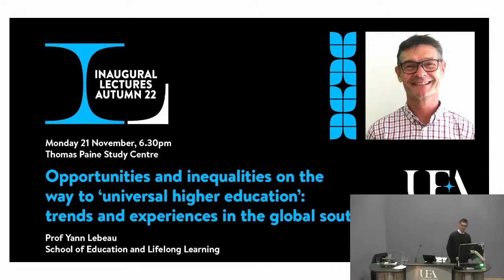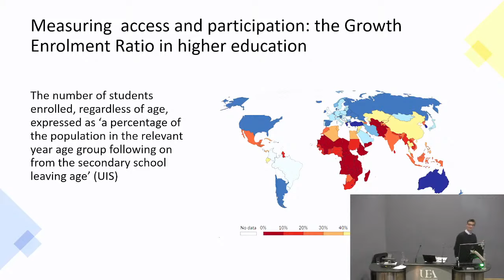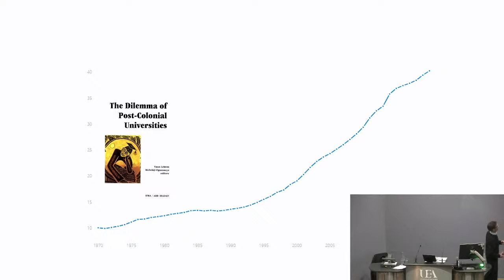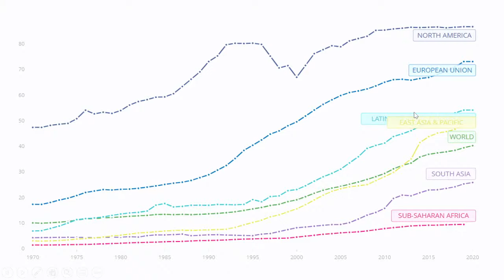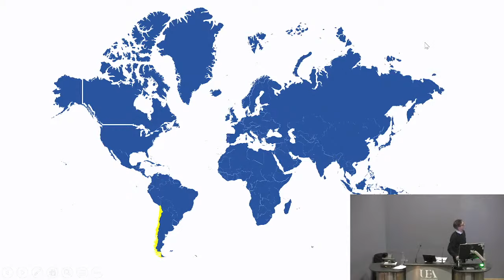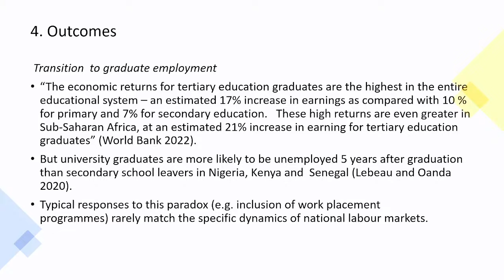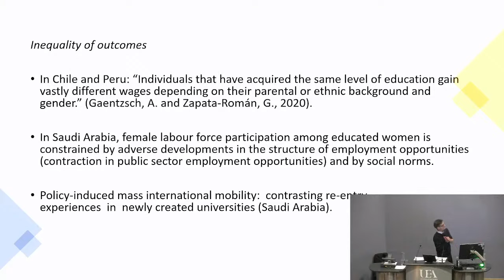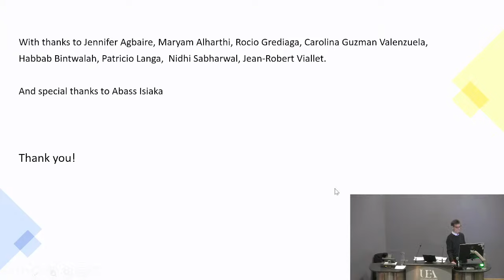Opportunities and Inequalities on the Way to ‘Universal Higher Education'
Welcome to UEA's Inaugural Lectures autumn series 2022. Learn about cutting-edge research from UEA’s newest professors, covering topics affecting all areas of living today.

Opportunities and Inequalities on the Way to ‘Universal Higher Education': Trends and Experiences in the Global South
Prof Yann Lebeau - School of Lifelong Learning and Education

Drawing on case studies from Africa, Latin America and the Middle East, Prof Lebeau will highlight some context-specific features and striking contradictions of the worldwide expansion of higher education. A discussion follows, that will call into question dominant interpretations of this expansion and its wider implications for societies.